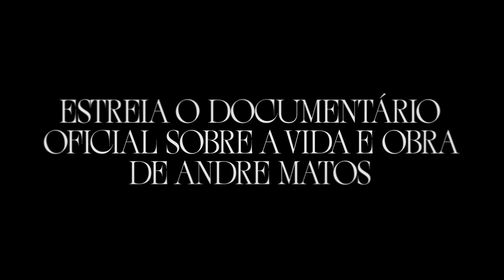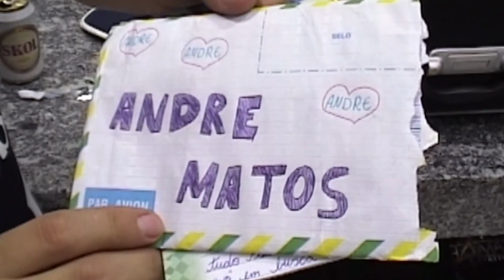Andre Matos - Maestro do Rock | Trailer 6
"Maestro do Rock" started when Andre Matos himself authorized recording interviews where he would talk about his life and the different phases of his career. Directed by Anderson Bellini and produced and scripted by Thiago Rahal Mauro, the document had it starting point in a long interview where Andre Matos spoke for over 5 hours about all sort of different subjects. With his sudden passing in 2019, the family yielded this material as well as hundreds of other ones from his personal archives so that this film could be finalized.

Maestro do Rock teve início quando o próprio Andre Matos autorizou o registro de entrevistas onde ele falava sobre a vida e as várias fases de sua carreira. Dirigido por Anderson Bellini e com pauta e produção do jornalista Thiago Rahal Mauro, o documentário surgiu a partir de uma longa entrevista, onde Andre falou durante mais de cinco horas sobre diversos assuntos. Com sua morte repentina em 2019, a família cedeu esse material e centenas de outros arquivos pessoais para que o documentário fosse finalizado.

ANDRE MATOS - MAESTRO OF ROCK

GMR Midia and Anderson Bellini Image & Sound present "Andre Matos - Maestro Of Rock"
Movie by Anderson Bellini
Directed and Composed by Anderson Bellini
Produced by Thiago Rahal Mauro
Photography by Renato Viliegas
Image Research by Patrick Korb
Art Direction by Adriel Nunes
Motion by Andre Finhana
Guidance and Advertising by Eco Moliterno
Social Media Artwork: João Duarte